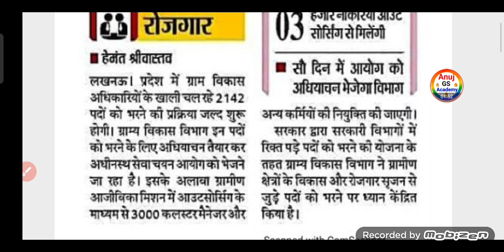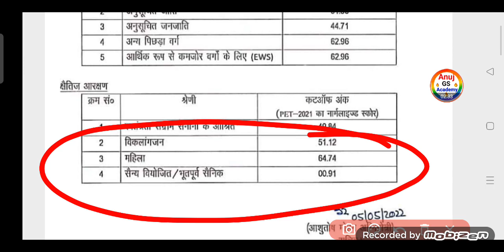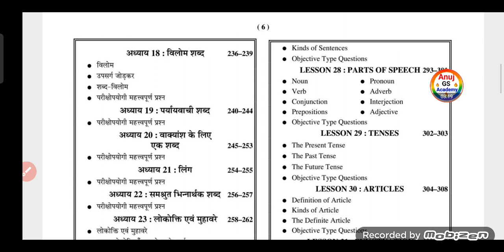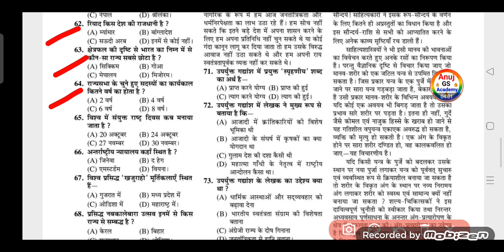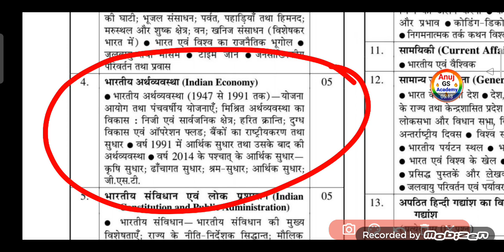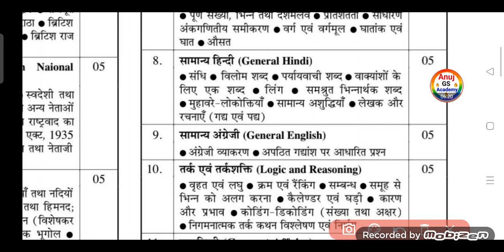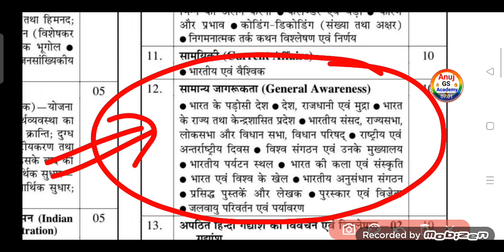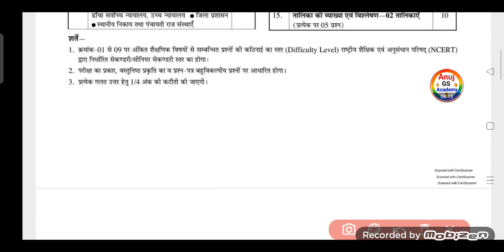upsssc pet exam date 2022 | up pet form last date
upsssc pet exam date 2022 | pet exam latest news
upsssc pet exam 2022 खुशखबरी | upsssc pet cut off 2022
upsssc pet exam date 2022 | up pet cut off 2022, books

AMAZON –
Guide
Practise Sets –
FLIPKART –
Guide

Gk/Gs-

 पीडीएफ के लिए टेलीग्राम ग्रुप अभी ज्वाइन करें
👉Telegram official chenal-